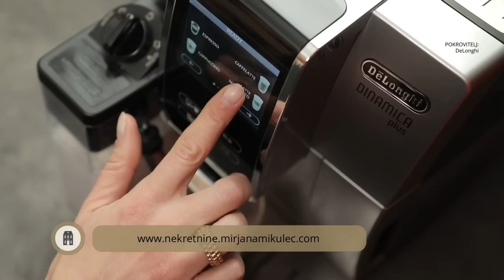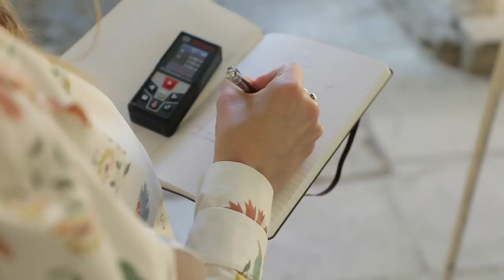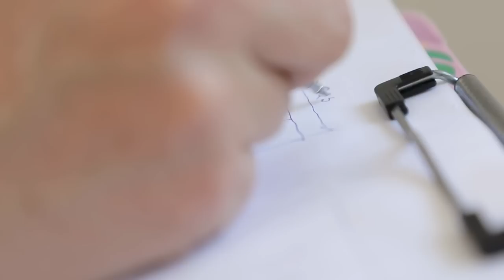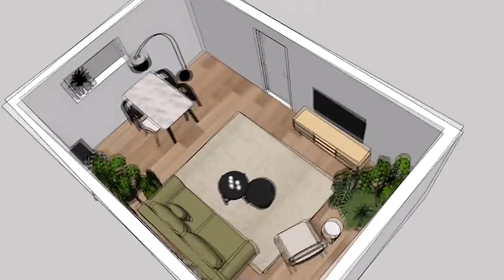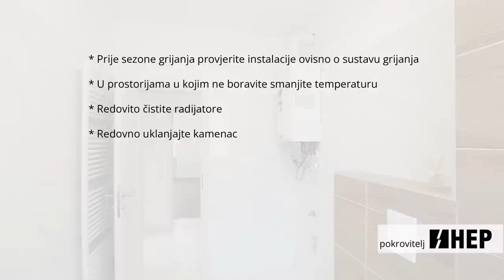Tražimo dom s Mirjanom Mikulec S4EP9: Pratimo Antunovu potragu za novim domom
U predzadnjoj epizodi ove sezone s vama je Antun, mladi Dubrovčanin u potrazi za stanom u Zagrebu.